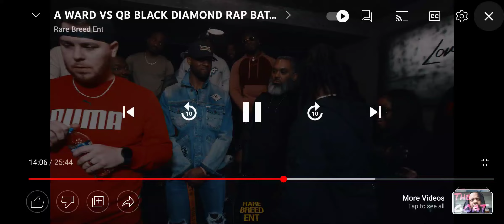A-Ward rebuttal.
Crazy rebuttal by A-Ward. One of the best at freestyling on stage!